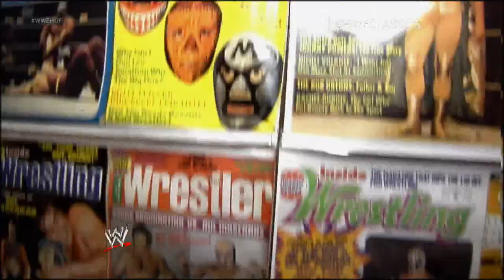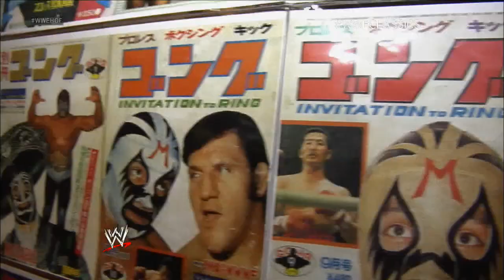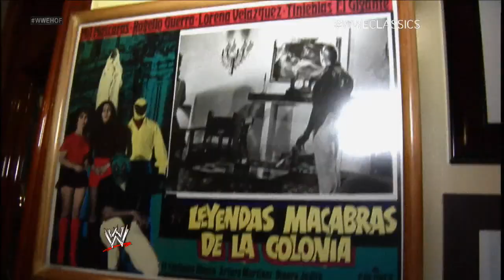WWE Classics- HOF: Mil Máscaras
WWE Hall of Fame presents Mil Máscaras.